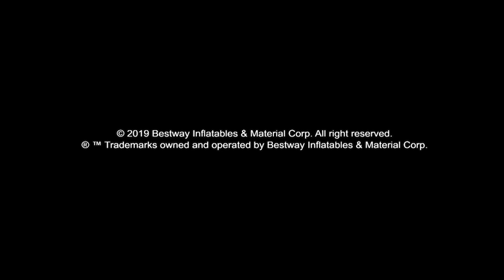If my SUP has air leakage, how can I locate it